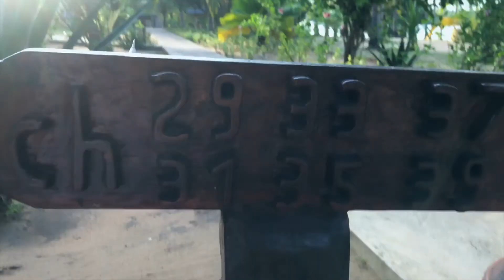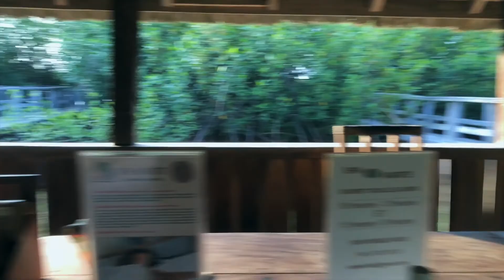Is Casa Del Papa worth your money | Weekend Getaway | Paradise in Africa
In today's video, I share with views from my visit to Casa del papa, a beach resort in Ouidah Benin republic in the coast of West AFRICA. You may want to know if this resort is worth your money before visiting. I encourage a weekend visit rather than week days. And oh, the serenity is worth a while.

00:00 | Intro
00:54 | Where is casa del papa located
02:44 | Rooms in casa del papa
04:12 | Casa del papa lake view
05:20 | Casa del papa seaview
06:00 | Beach side
08:55| Casa del papa spa
12:00 | The bar and fun areas in casa del papa
15:00 | Beach views
16:44 | Swimming pool and more

Track: Amidst - Drive
Track 2: Beat Your Competition - Vibe Tracks (Youtube audio lib)

1. Where are you?
Lagos, Nigeria?
2. At what age did you transition into tech?
Assuming digital marketing is not tech, I transitioned at 29
3. Can you show me how you transition into tech?
4. What exactly is your channel about?
It is about me, my journey, my stories from 3 different angles (career, personal development, and lifestyle). I want to share my recipe with you while showing you how to stay safe online. And also share with you my personal development lessons.
5. What camera you vlog with?
I vlog with my phone

All the content published on my channel is my own creativity, personal experiment, and experience unless otherwise stated.
MyLife in a Tube... Thanks for experiencing it with me.